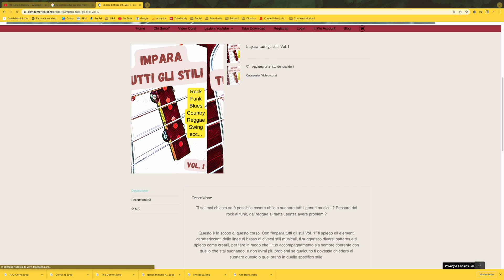Suonare il basso come Gene Simmons dei Kiss!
Mi chiamo Davide e da molti anni mi occupo di formare bassisti che vorrebbero migliorare ma per motivi diversi non hanno ne il tempo ne i mezzi. Oltre alle lezioni su Youtube realizzo video corsi, che pubblico sul mio sito; per tutti i livelli, per tutte le tasche.

Suonare come Gene Simmons: pensi sia possibile? E tu, in generale, cosa pensi di Gene Simmons? Io credo che il bassista dei Kiss sia il classico esempio di bassista rock: preciso, essenziale e spettacolare.
In questo video provo ad analizzare il suo stile e ti di do qualche consiglio su cosa curare se vuoi provare a suonare il basso come The Demon; un occhio di riguardo anche alla strumentazione di Gene Simmons, dal famoso Axe bass fino agli amplificatori Ampeg, per capire al meglio come fare ad ottenere un suono simile a quello del basso dei Kiss.

Abbonati al mio  canale per accedere alle lezioni in diretta esclusiva!

00:00 Introduzione
00:34 Detroit Rock City
01:12 Piace a tutti Gene Simmons?
02:16 Analisi dello stile
04:16 I was made for lovin' you
04:55 Questione di Timing
05:46 Axe bass
06:53 Ottenere il suono di Gene Simmons
08:10 Un paio di aneddoti
09:16 Finale